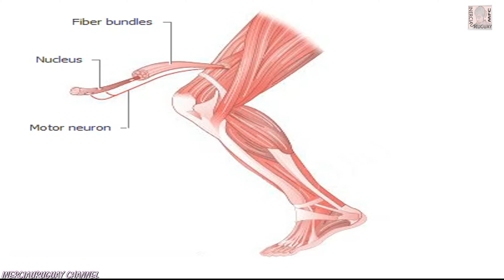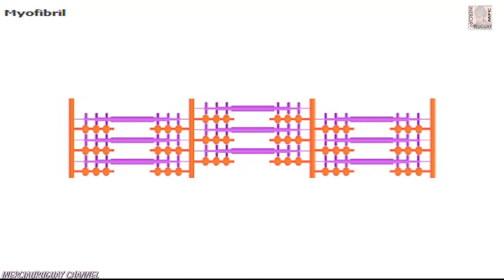MUSCLE HOW DOES IT WORK? MECHANISM CHARACTERISTICS AND PROPERTIES ANIMATED DEMONSTRATION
Muscle
Tissue or organ of the animal body characterized by the ability to contract, usually in response to a stimulus from the nervous system. The basic unit of all muscle is the myofibril, a minute, threadlike structure composed of complex proteins. Each muscle cell, or fiber, contains several myofibrils, which are composed of regularly arranged myofilaments of two types, thick and thin. Each thick myofilament contains several hundred molecules of the protein myosin. Thin filaments contain two strands of the protein actin. The myofibrils are made up of alternating rows of thick and thin myofilaments with their ends interleaved. During muscular contractions, these interdigitated rows of filaments slide along each other by means of cross bridges that act as ratchets. The energy for this motion is generated by densely packed mitochondria that surround the myofibrils.

Three types of muscular tissue are recognized: smooth, skeletal, and cardiac.

II  SMOOTH MUSCLE

Visceral, or involuntary, muscle is composed of spindle-shaped cells, each having a central nucleus. The cells have no cross striations, although they do exhibit faint longitudinal striations. Stimuli for the contractions of smooth muscles are mediated by the autonomic nervous system. Smooth muscle is found in the skin, internal organs, reproductive system, major blood vessels, and excretory system.

III  SKELETAL, OR STRIATED, MUSCLE TISSUE

This type of muscle is composed of long fibers surrounded by a membranous sheath, the sarcolemma. The fibers are elongated, sausage-shaped cells containing many nuclei and clearly display longitudinal and cross striations. Skeletal muscle is supplied with nerves from the central nervous system, and because it is partly under conscious control, it is also called voluntary muscle. Most skeletal muscle is attached to portions of the skeleton by connective-tissue attachments called tendons. Contractions of skeletal muscle serve to move the various bones and cartilages of the skeleton. Skeletal muscle forms most of the underlying flesh of vertebrates.

IV  CARDIAC MUSCLE

This muscle tissue composes most of the vertebrate heart. The cells, which show both longitudinal and imperfect cross striations, differ from skeletal muscle primarily in having centrally placed nuclei and in the branching and interconnecting of fibers. Cardiac muscle is not under voluntary control. It is supplied with nerves from the autonomic nervous system, but autonomic impulses merely speed or slow its action and are not responsible for the continuous rhythmic contraction characteristic of living cardiac muscle. The mechanism of cardiac contraction is not yet understood.

V  FUNCTIONS

Smooth muscle is found in organs made up also of other tissues, such as the heart and intestines, which contain layers of connective tissue. Skeletal muscle is usually found in bundles, composing muscular structures resembling organs in function. These often ripple the skin visibly during muscular action. The shape of the muscular organ is dependent on its location and function. Such a muscle structure is named scientifically according to its shape, function, or attachments: the trapezius muscle of the back, for example, is so called because it looks like a geometrical figure known as a trapezoid; and the masseter (Greek masētēr, “a chewer”) muscle of the face is so called because it is used in chewing food. Muscle fibers have been classified by function into slow twitch (type I) and fast twitch (type II). Most skeletal muscles are composed of both types of fibers, although one type may predominate. The fast-twitch, darker-hued muscle fibers contract more rapidly and produce bursts of power; the slow-twitch, lighter-hued muscle fibers have greater endurance.

Contraction of a muscle cell is activated by the release of calcium from inside the cell, probably in response to electrical changes at the cell's surface. See Anatomy.

Muscles that are given proper exercise react to stimuli quickly and powerfully, and are said to possess tone. As a result of excessive use, muscles may hypertrophy, that is, increase in size because of an increase in size of the individual muscle cells. As a result of prolonged disuse, muscles may atrophy, or diminish in size, and become weaker. In certain diseases, such as various forms of paralysis, the muscles may atrophy to such a degree that they are reduced to a fraction of their normal size.